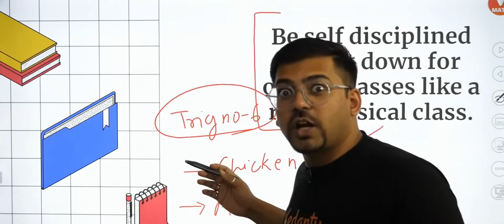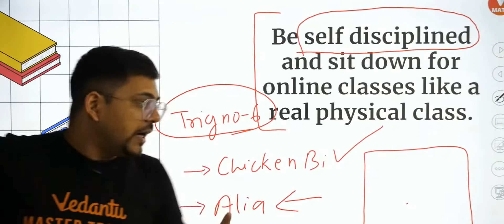When you want to study from Youtube 😂! Harsh Priyam Sir Comedy😂! Vedantu!HarshPriyam Sir